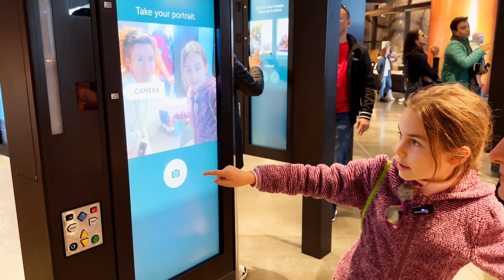Что внутри статуи Свободы 🗽 Как туда попасть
1:03 ответ на вопрос в заголовке
Чтобы попасть внутрь статуи Свободы, которая находится на острове перед Нью-Йорком, нужно позаботиться об этом заранее.
Расскажем как это сделать и покажем что находится внутри самого известного монумента США. Так же поведаем нашу историю посещения этого памятника.